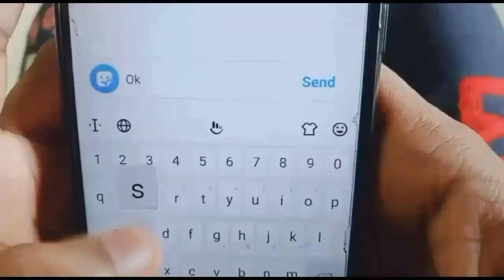Fake casting director part 1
This is a story of a Boy who trapped in the cycle of a fake casting director.
      So it was my attempt that you all avoid such people who take money in the name of Auditions

Cast -  Milind sewak
Sahil Shaikh
Ankita Srivastava
Dipti kamble
Sunny pawar
Nikhil Santosh kale

Directed by  -  Sowom Sarkar
 Written by - Sowom Sarkar
Editor - Kaif ommi